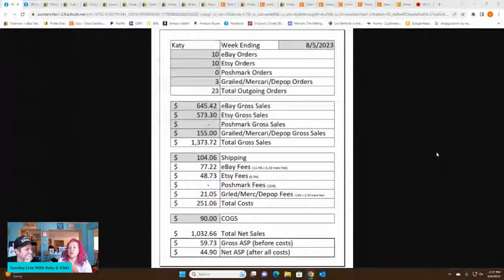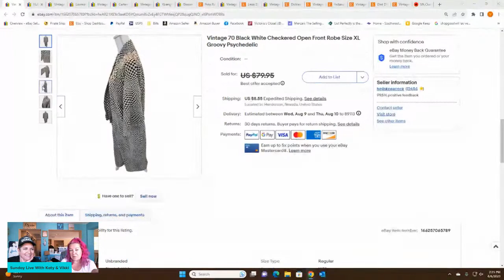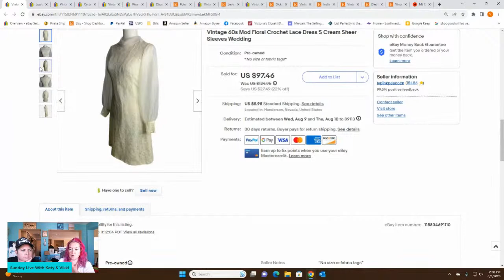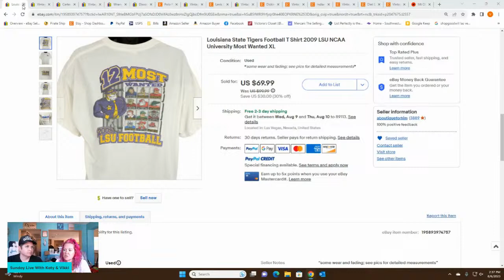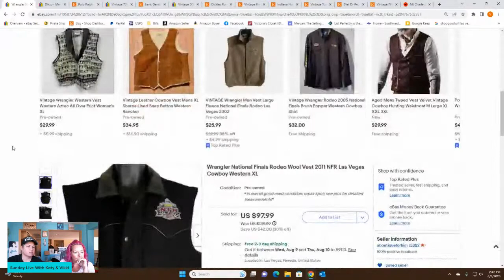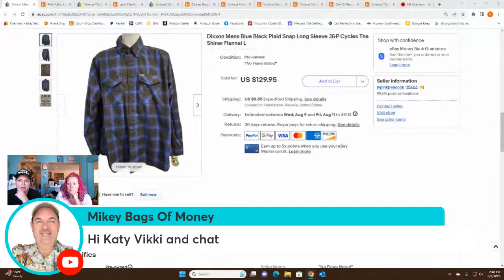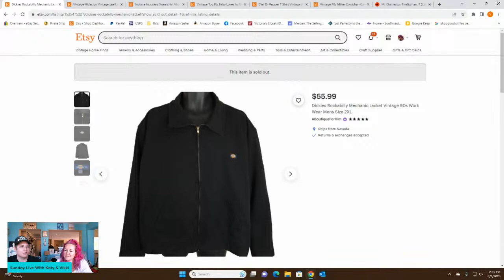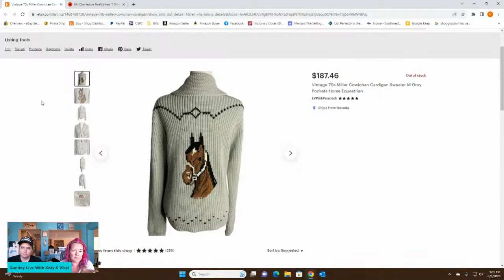What Happened To eBay?! Sunday Live With Katy & Vikki Ep 221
We share highlights of what we sold this last week and break down our sales numbers for the week to provide total transparency! Plus we set goals and answer audience questions!

Early bird in-person tickets will be offered at last year's price of $345 for the entire month of July after which they will increase to $395.

Amazon storefront with products we use (commissions earned):

Vikki's eBay store:

Katy's eBay store, A Boutique For Him:

Katy's Etsy shop, A Boutique For Him:

Vikki's Etsy shop, LVPinkPeacock: